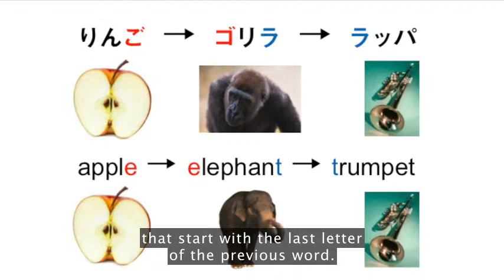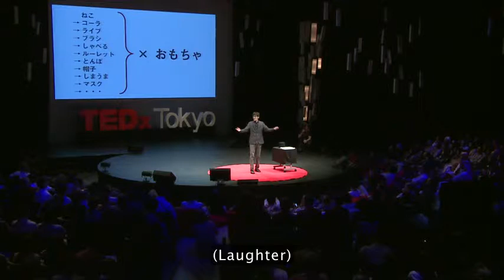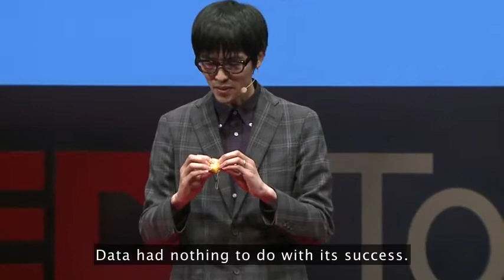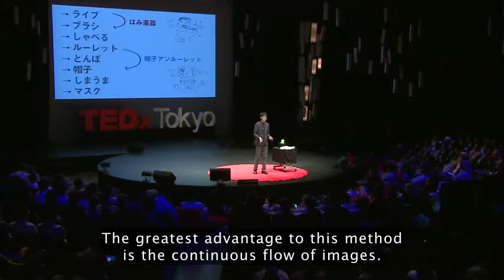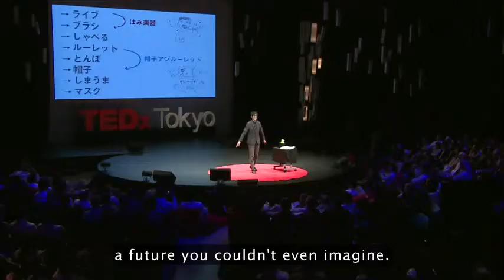Shimpei Takahashi 2013 TED presentation - Play this game to come up with original ideas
Shimpei Takahashi always dreamed of designing toys. But when he started work as a toy developer, he found that the pressure to use data as a starting point for design quashed his creativity. In this short, funny talk, Takahashi describes how he got his ideas flowing again, and shares a simple game anyone can play to generate new ideas.